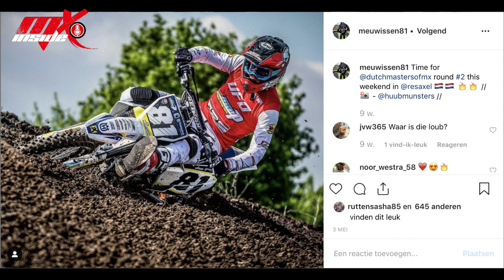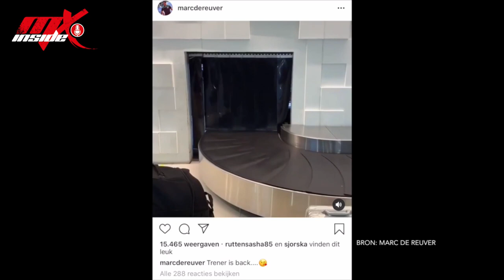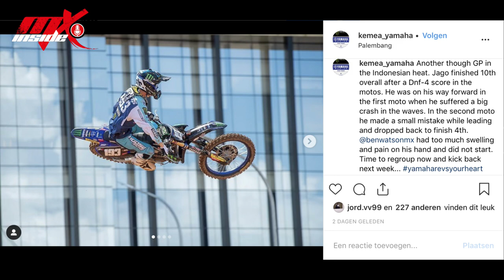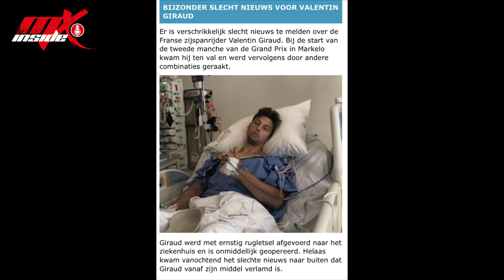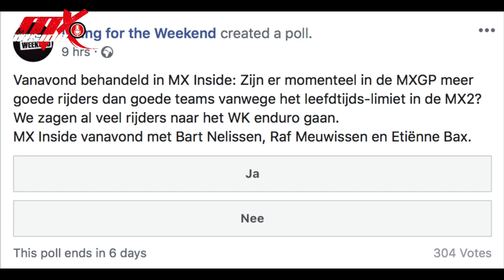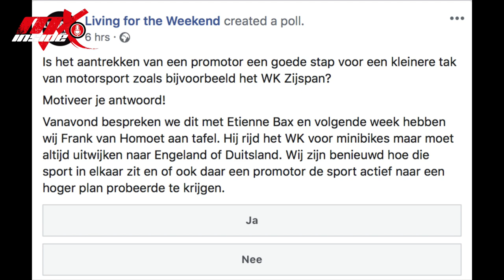MX Inside Episode 19 (9 juli 2019) met Bart Nelissen, Raf Meuwissen en Etiënne Bax.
MX Inside Episode 19 (9 juli 2019) met Bart Nelissen, Raf Meuwissen en Etiënne Bax. Presentatie: Jean-Paul Maas